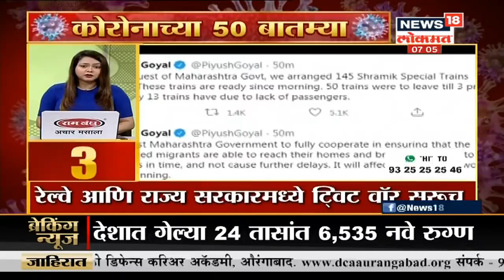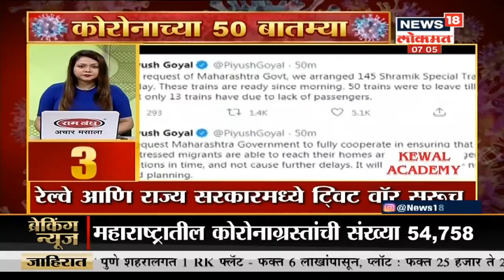Morning Top Headlines | Marathi News | Maharashtra News | Superfast Maharashtra | News18 Lokmat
Morning Top Headlines | Marathi News | Maharashtra News | Superfast Maharashtra | News18 Lokmat watch the top headlines

/News18Lokmat